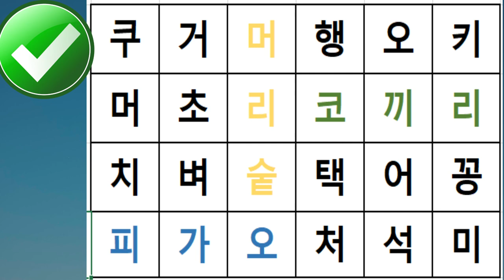짧은시간 심심풀이 좋아요~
다찾을수 있습니다.
천천히 살펴보세요.
Take your time to find it